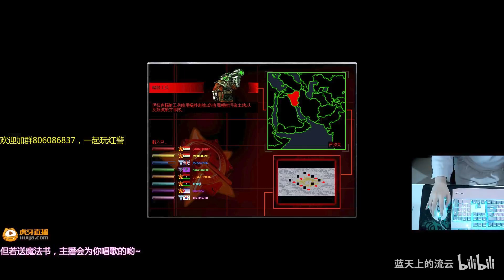【流云红警】月球版《一小块地》：无限钱只能造飞行兵来火拼！